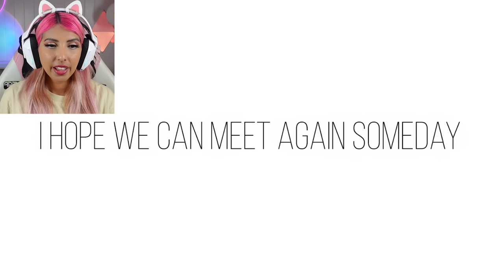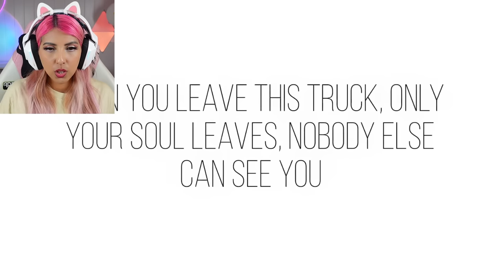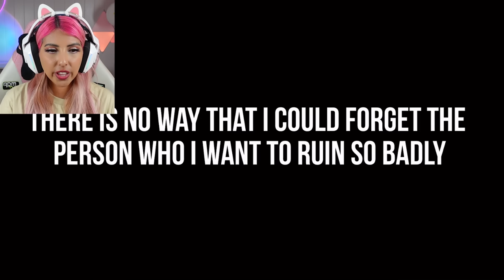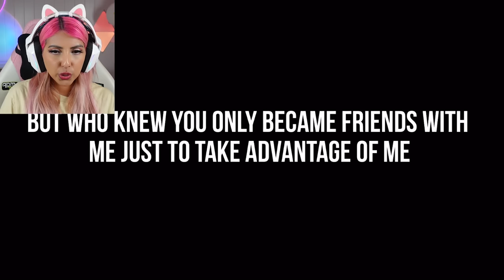The EVIL Ice Cream Truck Gacha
The Ice-Cream Song| A Gacha Horror (Mini Movie). Today I'm reacting to a Gacha Life Gacha Club Mini Movie Meme story made on the Lumine Gacha App called "The Ice-Cream Song| A Gacha Horror (Mini Movie)"

Gacha Life/Club is a role-playing game that allows users to create and customise anime-styled characters by playing the dress up game and changing the anime characters like their hair, eyes, etc. Users can choose and play from 8 mini-games, create gacha mini movies in Studio Mode by creating scenes!